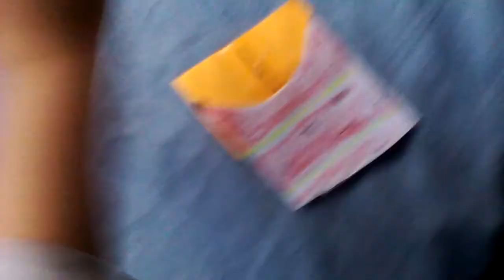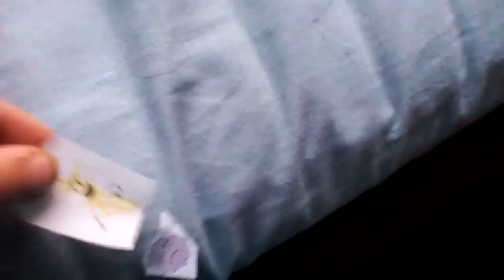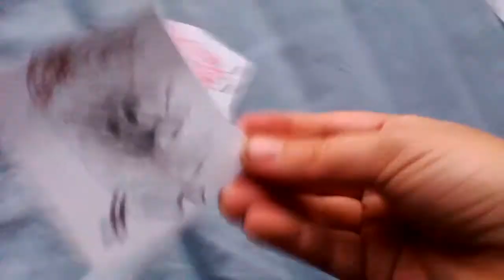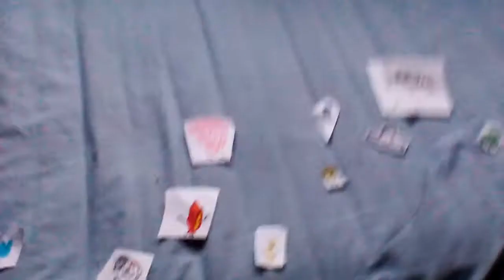25 May 2018